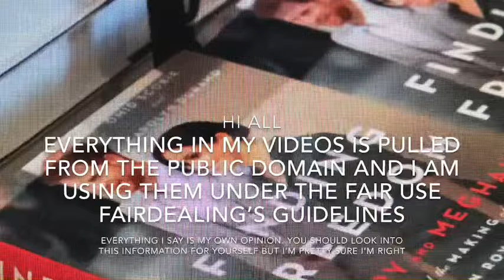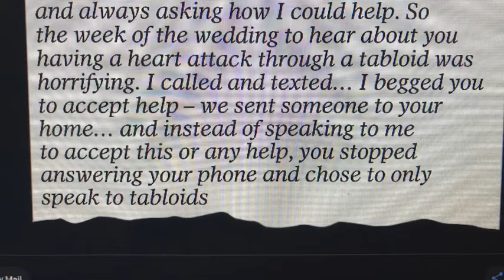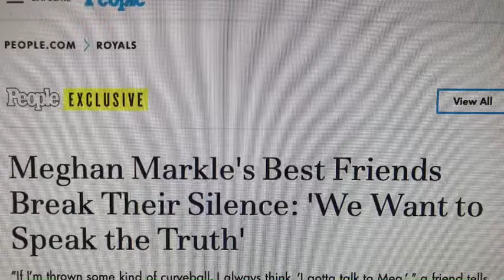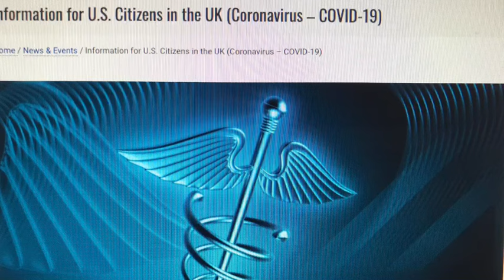She wants a delay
Megan has requested a delay in her court case.